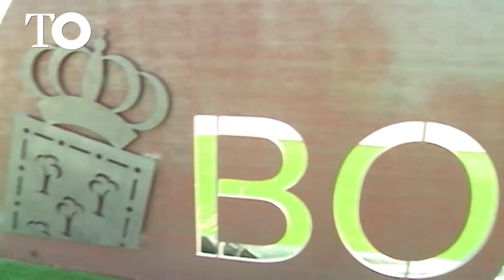PP recurrirá su condena por la trama 'Gürtel' en Boadilla del Monte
El PP recurrirá la sentencia dictada por la Sala de lo Penal de la Audiencia Nacional (AN) que le condena como partícipe a título lucrativo a pagar 204.198,64 euros por las actuaciones de la trama 'Gürtel' en el municipio madrileño de Boadilla del Monte, según fuentes jurídicas.

Fuente: EuropaPress